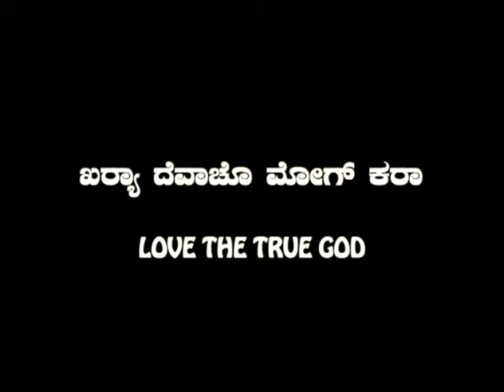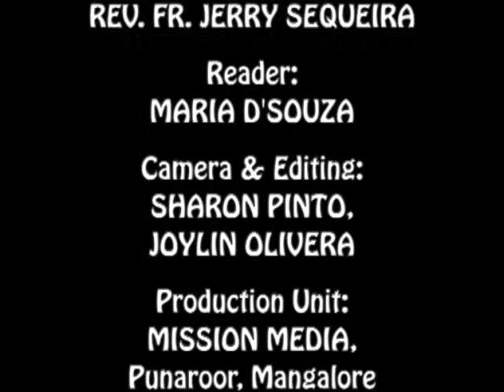ಖರ್‍ಯಾ ದೆವಾಚೊ ಮೋಗ್ ಕರಾ Khorya Devacho Mog Kora (Love the True God) :Rev. Fr. Jerry Sequeira